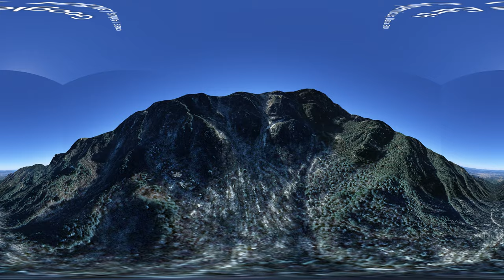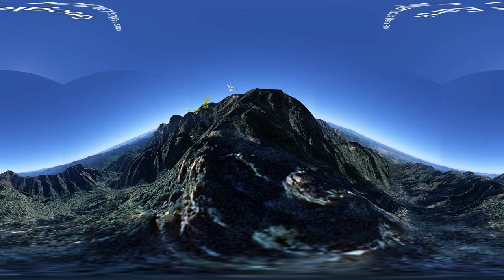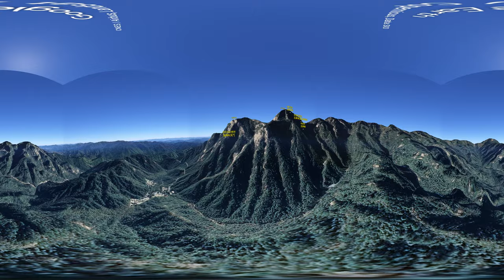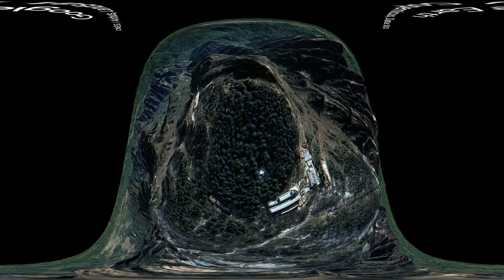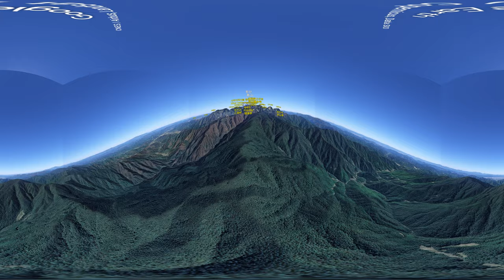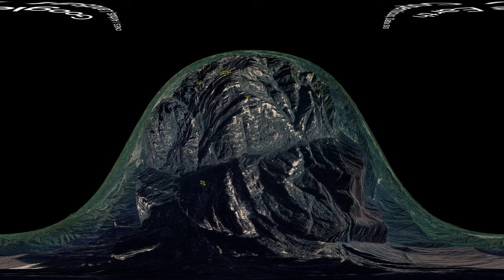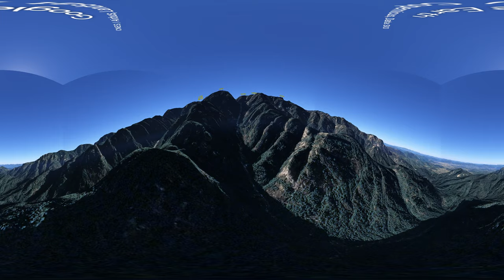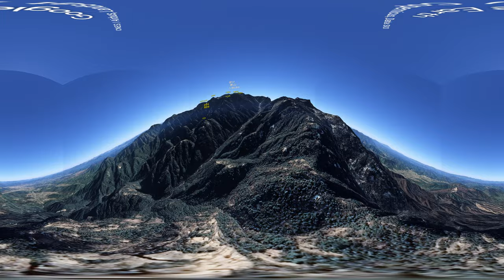360°(VR) [중국의 산] 황산 黄山 HuangShan [2]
황산 黄山 - 1,864m
중국 안후이 성 黄山市
Huangshan/Yellow Mountain

황산은 중국의 10대 명산 중 하나이며 천하제일 기산입니다. 안후이성 남부 황산시에 위치하고 72개의 봉우리가 있고 주봉인 연화봉은 해발 1864미터로 광명정, 천도봉과 함께 3대 황산주봉으로 불리며 36개 봉우리 중 하나입니다. 황산은 안후이성 관광의 상징이며 중국 10대 명소의 유일한 산악 풍경입니다.
- 바이두 백과
黄山，中华十大名山之一，天下第一奇山。位于安徽省南部黄山市境内，有72峰，主峰莲花峰海拔1864米，与光明顶、天都峰并称三大黄山主峰，为36大峰之一。黄山是安徽旅游的标志，是中国十大风景名胜唯一的山岳风光。
- 百度百科